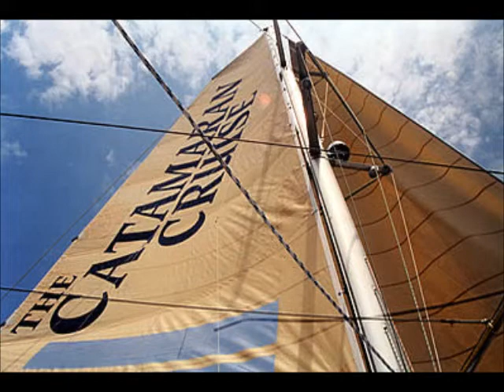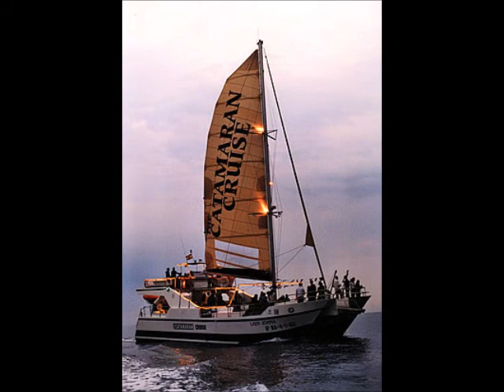Summer Music 2012 at Lloret de Mar -Part 2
Cruise for the Beach Party on Costa Brava